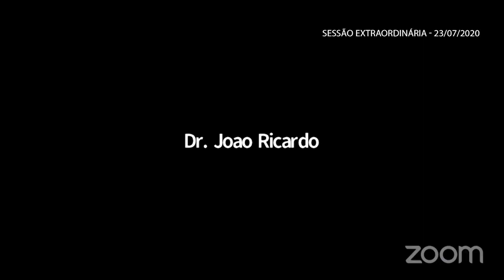Sessão Extraordinária Virtual 23.07.2020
Sessão Extraordinária Vistual da Câmara Municipal do Rio de Janeiro, transmitida pela Rio TV Câmara, no canal aberto 15.3 e também no canal 12 da Claro Net TV.